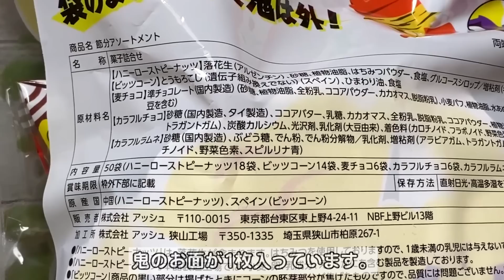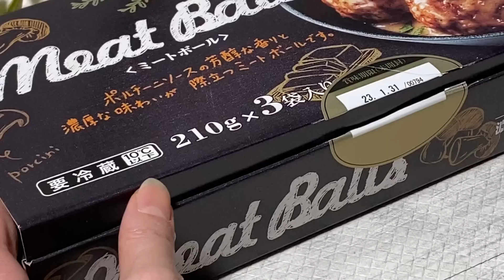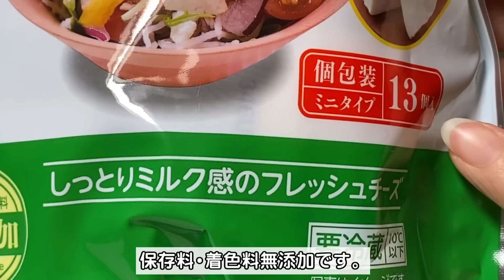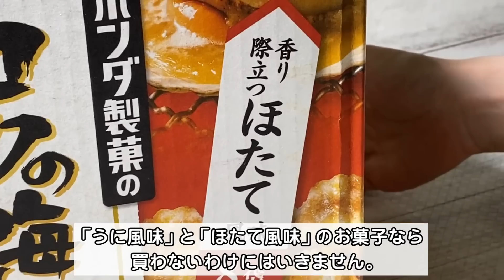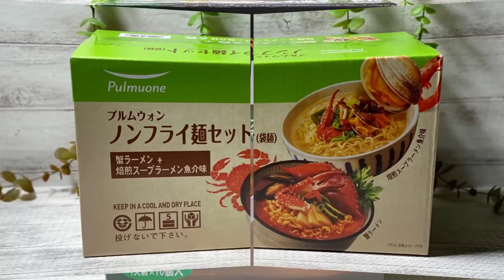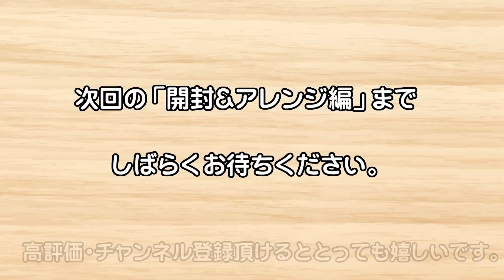◆コストコ大好き家族の購入品紹介◆ 2023年1月その2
いつも、行っとく！チャンネルをご覧頂きありがとうございます。

下記の構成でお送ります。

前半に前回ご紹介した購入品の
「開封＆アレンジ編」と、
後半に今回購入した「購入品紹介」をご覧ください。

ご購入際の参考にして頂けたら嬉しいです。

0:20節分アソート
1:24ミートボール 濃厚ポルチーニクリームソース
3:17花畑牧場 カッテージチーズ
5:20海鮮揚げせん詰め合わせ

6:50今回の「購入品紹介」10点